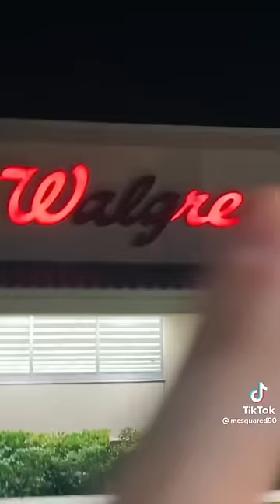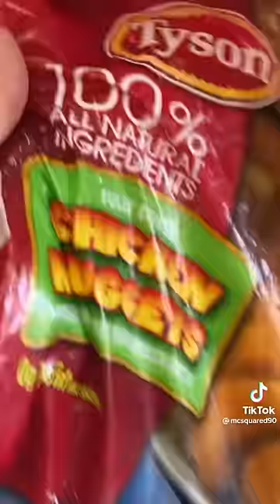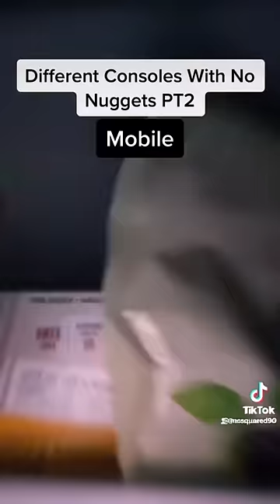McSquare90/MC On Tiktok compilation 1 36 minutes